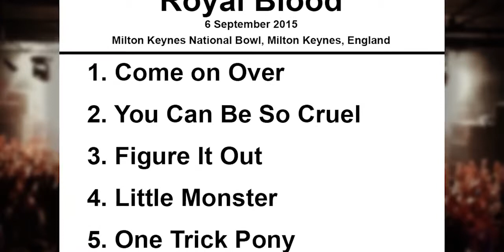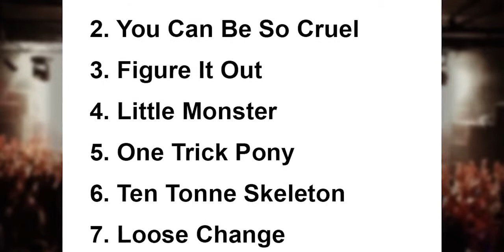Foo Fighters Setlist - Milton Keynes National Bowl - Milton Keynes - England - 6 September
Royal Blood Setlist Milton Keynes National Bowl, Milton Keynes, England 6 September 2015.

Foo Fighters Setlist Milton Keynes National Bowl, Milton Keynes, England 6 September 2015.

Iggy Pop Setlist Milton Keynes National Bowl, Milton Keynes, England 6 September 2015.

Foo Fighters performed at Milton Keynes National Bowl, Milton Keynes, England on 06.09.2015. Let's check the Set List.